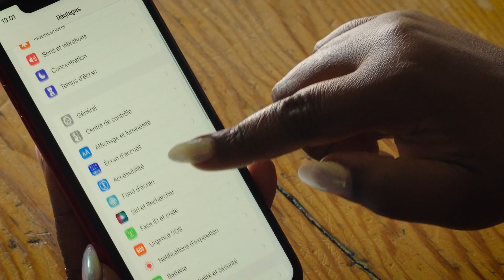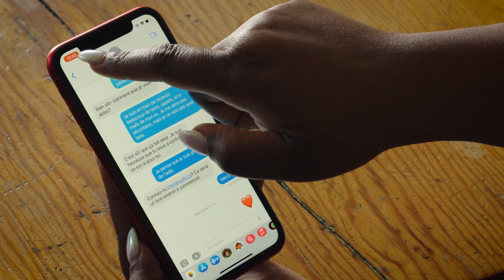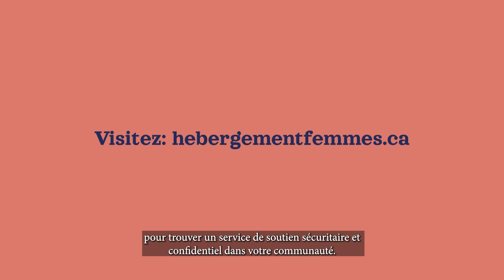TSC Enregistrement vidéo de l’écran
Les personnes exposées à la violence fondée sur le genre peuvent être la cible de menaces ou de harcèlement par le biais de la technologie. L’enregistrement vidéo de messages violents reçus sur votre téléphone est un excellent moyen de documenter de ce qui vous arrive.

Selon le modèle de votre téléphone, les étapes peuvent être légèrement différentes.